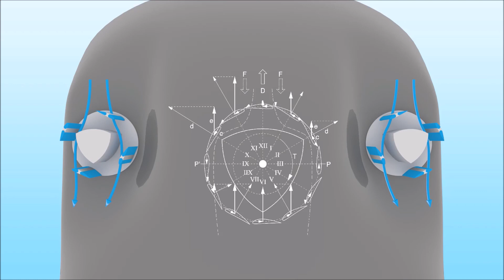RES Container Ship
towhomitmayconcern : The patent reveals a comprehensive universality for fluid machines serving different purposes. The scope of the invention relates to embodiment of hull integrated propulsion systems, resship, to rotary wing aircraft, resaircraft, to wind turbines, reswindpower as well as to water turbines reswaterturbine. RES-Autonomous Barke describes a new hull-integrated propulsion system for vessels with very shallow drafts, particularly suitable for inland waters and responsive to intermittently occurring low water conditions on inland waterways. The new hull design, featuring span dropouts at bow and stern, enables the integration of four electrically driven rotary wing rotors, in order to limit the draft to 0.7m to about 1.5m. The special feature of the rotary wing kinematics is that the stub of a Reuleaux triangle deflects the flow in such a way that the rotary wing drive is suitable for higher cruising speeds which, with a Voith- Schneider Propeller can not be reached. The Reulaux triangle is oriented in the direction of travel with its blunt side, so that the rotary-wing kinematics of the two- or three-part kinematic rotor blades generate thrust in any orbital position, which can be directed in any arbitrary direction of travel in a matter of seconds. The vessel is designed completely autonomous and therefore transports containers on inland water ways without an onboard crew...